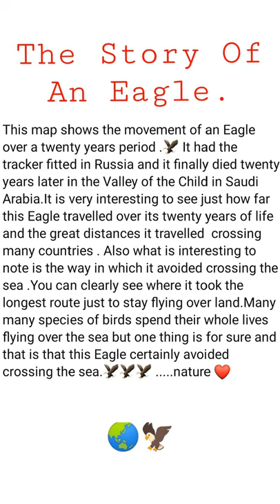The Story Of Eagle 🦅.